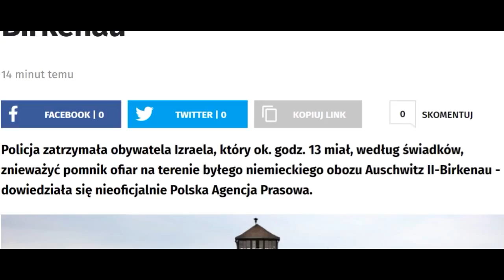Izraelczyk oddał mocz na pomnik w Auschwitz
za PAP